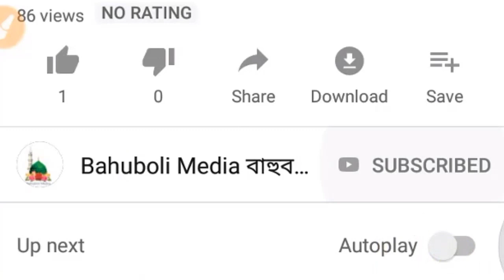বয়স্ক কুরআন শিক্ষা | সুরা ফালাক এর মশক্ব | ক্বারী মাওঃ হাঃ আব্দুল্লাহ আল মামুন | Abdullah Al Mamun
নুরীয়া জামে মসজিদ বাগবাড়ী বয়স্ক কুরআন শিক্ষা চলছে